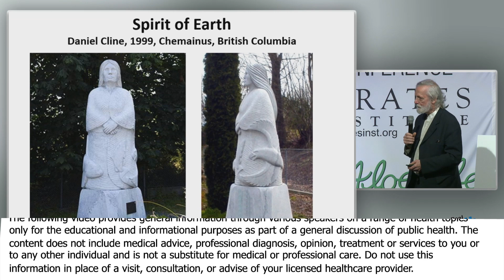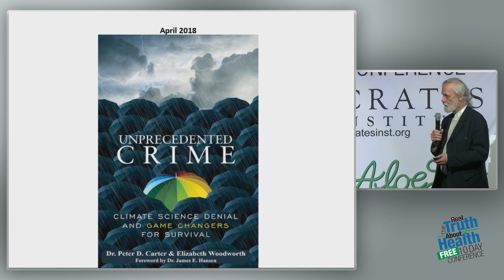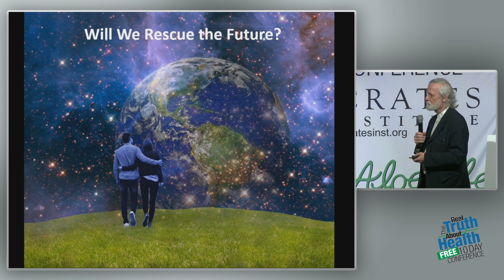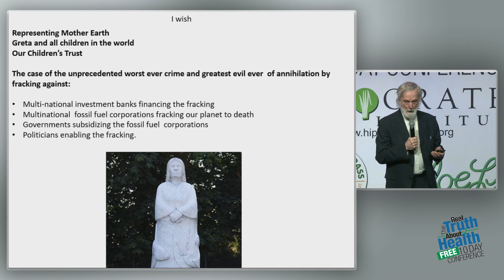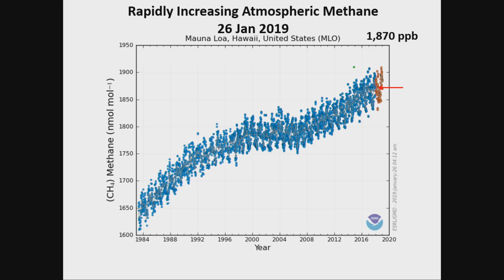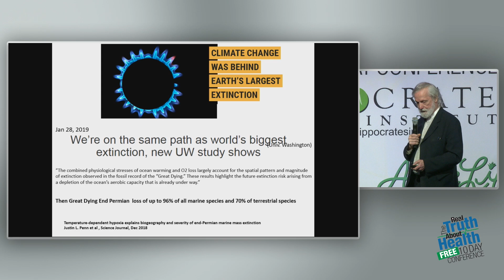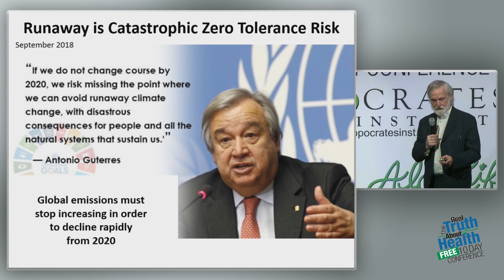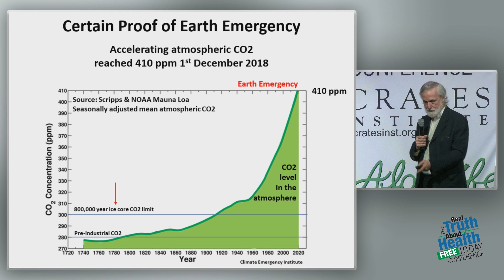The Terrible Truth About Climate Change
The Terrible Truth About Climate Change by Peter Carter, M.D.

Dr. Peter D. Carter is a retired MD with past experience in environmental health protection policy development. Peter is the founder of the Climate Emergency Institute. He served as an expert reviewer for the IPCC’s fifth climate change assessment in 2014.